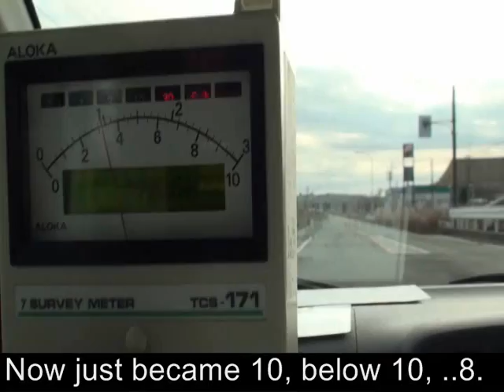Off-limits area in Fukushima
This onboard video in off-limits area was taken by K. Shozugawa.(Filming date was 21 Dec. 2011)